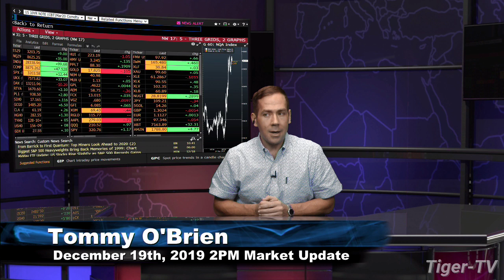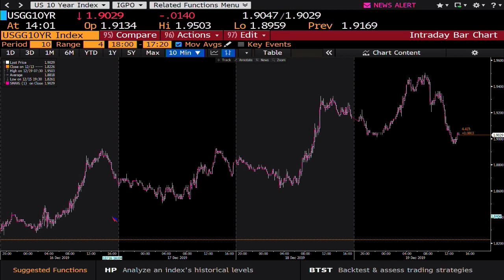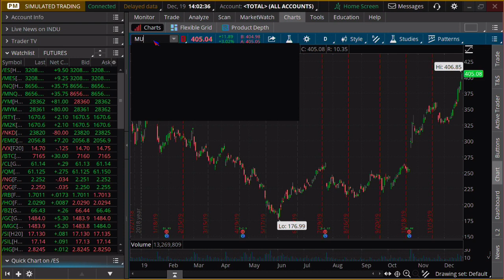December 19th, 2PM Market Update on TFNN - 2019